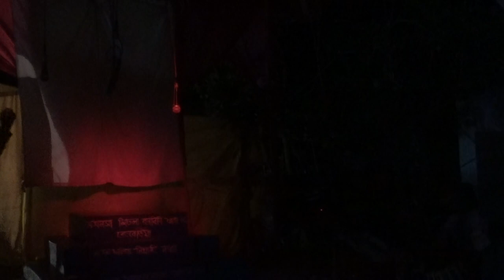monosar gaan 2022 // manasar gaan 2022 // Manasa Jatra // dj bapi dhosa // Dj Bapi // Part-27